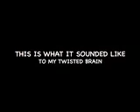ATTENTION : DRUG WARNING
Attention : Don't ever listen to Kenny Rodgers while high on Horse Tranquilizers (PCP). But now, using technology developed by a Soviet scientist, you can now safely experience exactly what happened to me when I did this foolish drug back in 1974, while listening to "Ruby, don't take your love to town""